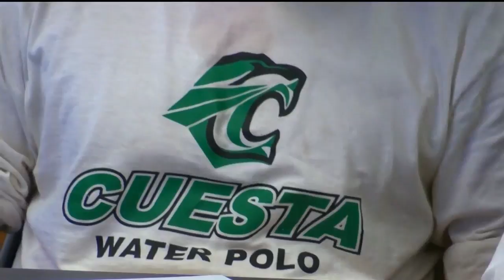Cuesta College signing day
Cuesta College held its signing day for student-athletes moving on to four-year programs Thursday afternoon in the gymnasium foyer.